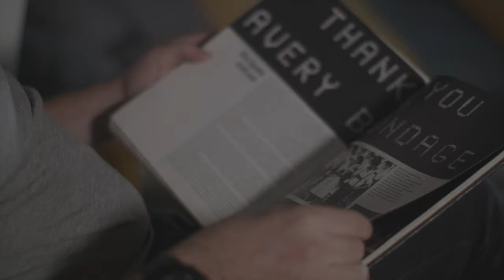Abliefern​ mit Romy Beer, frühere Weltcup-Biathletin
Bei vielen Sportarten geht es darum, die bestmögliche Leistung immer noch dann abzurufen, wenn du körperlich eigentlich schon am Ende oder zumindest kurz mal oben drüber bist. Die Sportart Biathlon macht das ziemlich gut vorstellbar. Deshalb hat sich Prof. Dr. Stoll mit Romy Beer zu einem digitalen Gespräch verabredet. Mit der Biathletin hat er vor einigen Jahren zusammengearbeitet. Noch heute verbindet sie eine Freundschaft, wie im vertrauten Gespräch deutlich wird.

Dieses Interview gehört zum Zusatzmaterial des Online-Coachingprogramms "Abliefern, wenn es darauf ankommt" von Die Sportpsychologen. Mehr Informationen zu dem exklusiven Programm gibt es